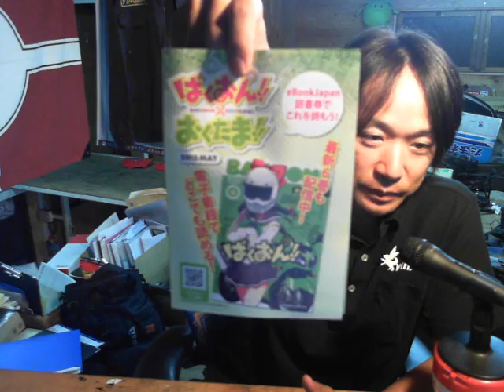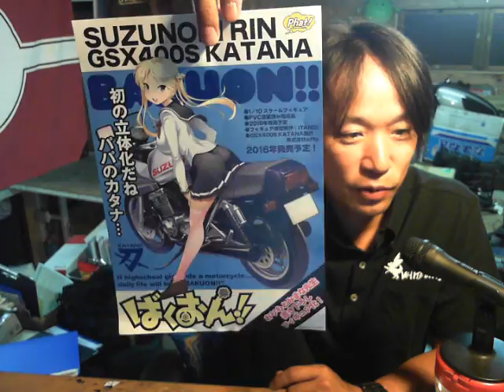ばくおん!!交通安全イベント参加して感想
みなさんご参加ありがとうございました。
ばくおん交通安全イベントHP

ポロシャツはこちらで販売中！